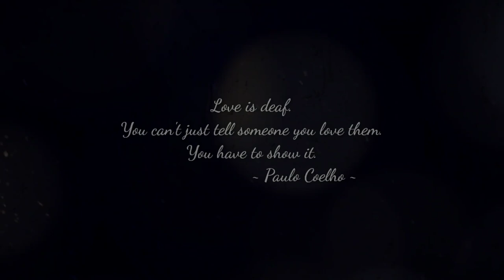MITSNA-2 Official Teaser | Paenubi Yaikhom | Minerva Hemam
Official Teaser of Mitsna-2
a manipuri story
Written by Minerva Hemam
Monologist - Paenubi Yaikhom
Editing - Lenin Moirangthem
Background Score - Wilson Ningthemcha
Music Director - Scarxiom
Singer | Composed  - Remson Naorem
Lyricist - Susil Themzz

Streaming From 5th Feb. 2022 ,